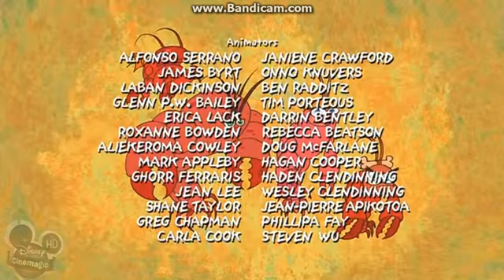Dave The Barbarian End Credits